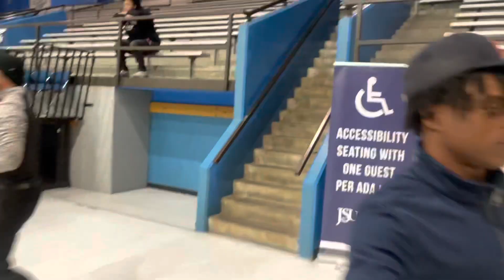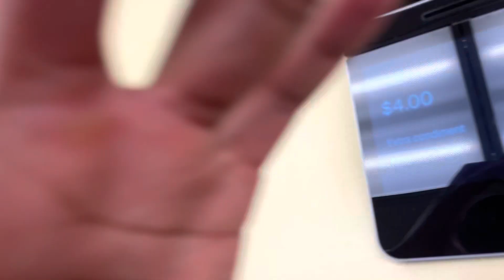BLURRR NATION BASKETBALL GAME VLOG + MOVING DAY!!